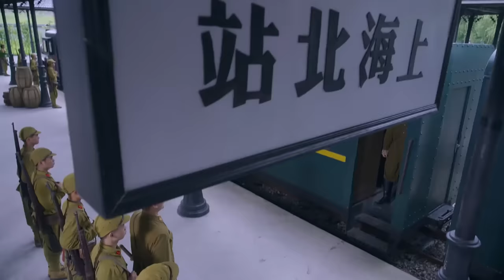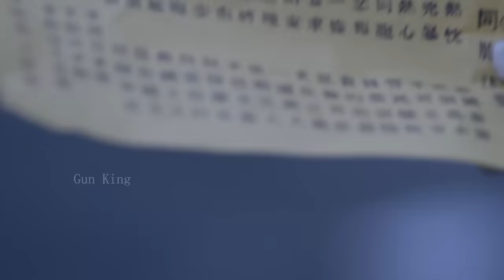日軍追擊游擊隊，哪料功夫高手在頭頂，一刀滅了日軍大佐 ⚔️ 抗日 MMA | Kung Fu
sub_confirmation=1

LHDYZZ

Gun King - 无敌枪王#抗日#⚔️MMA Fighter Kung Fu#囚犯#狙击#中國功夫#功夫大師#中国电视剧#监狱#擂台比武#Kung Fu#shaolin kong fu#武侠片#玄幻#激战#Gunfight Anti-Japanese War Anti-Japanese War Tactics Kung Fu Master#Chinese-Kungfu#空手道#武士#Chinese Kongfu#kickboxing#MMA#New Chinese Action Film 2023#fighting game#kung fu master